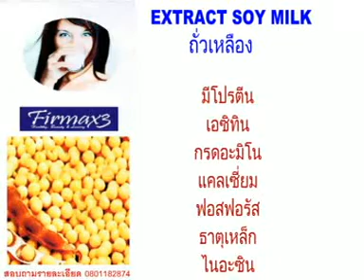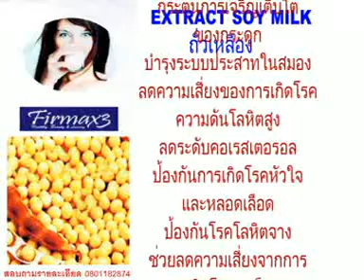ถั่วเหลือง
สมุนไพรเพื่อสุขภาพและความงาม ผิวขาวใสมีออร่า  กระชับทุกส่วนในร่างกาย  แก้ออกาการไมเกรน  ปวดกล้ามเนื้อ  เพิ่มสมรรถภาพทางเพศ
สนใจสอบถามรายละเอียด 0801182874